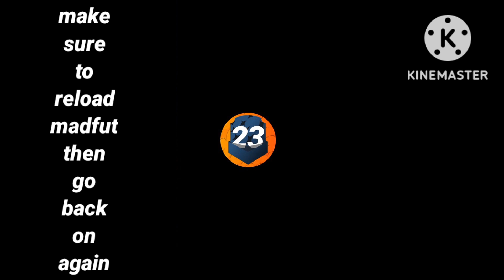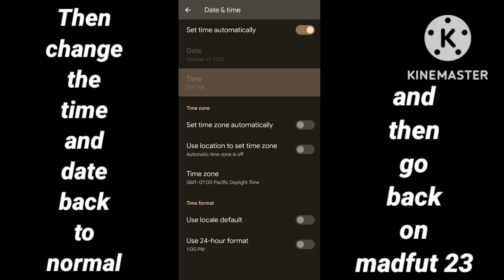MADFUT 23 UNLIMITED PACKS GLITCH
glitch packs unlimited Madfut 23